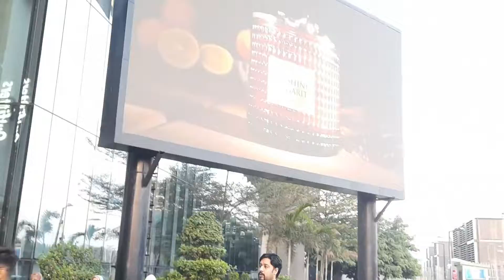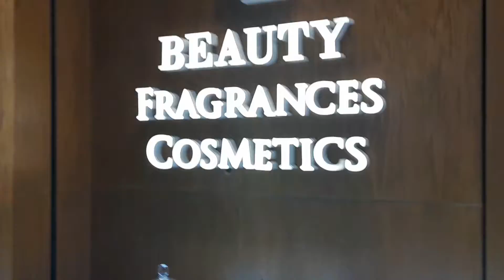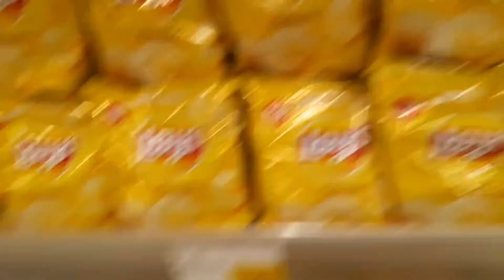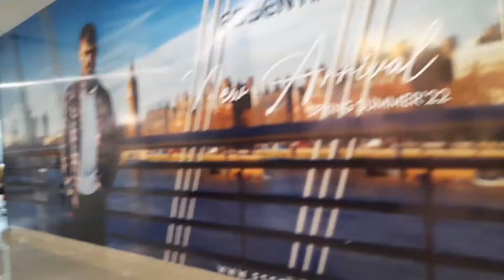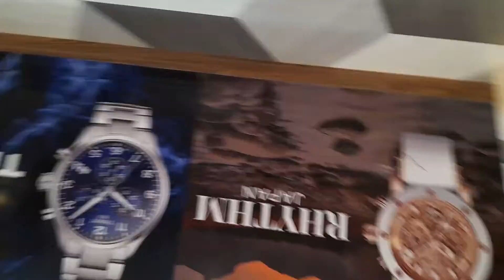Sale he Sale(Emporium mall Lahore)